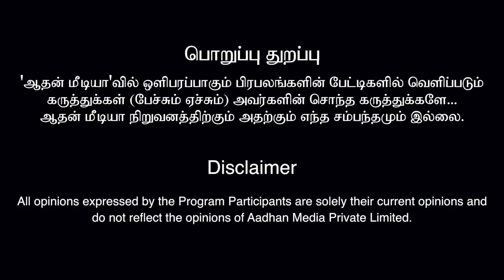சீமானை இவ்வளவு தரக்குறைவாக பேசியிருக்க கூடாது - ஹரி நாடார் ஆவேசம் | Vijayalakshmi | Hari Nadar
சீமான அப்படி பேசியிருக்க கூடாது - ஹரி நாடார் | Seeman | Vijayalakshmi | Hari Nadar | Aadhan Tamil